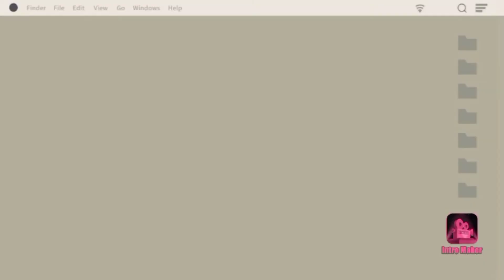Tanggal stress lol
Pangpagoodvives lang mga langga lol...